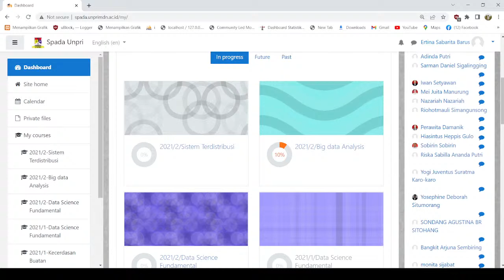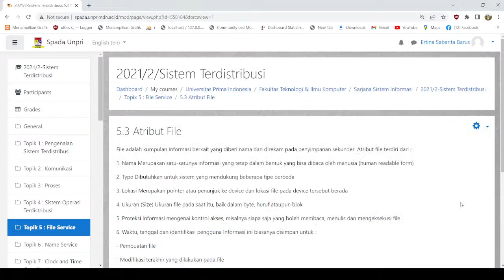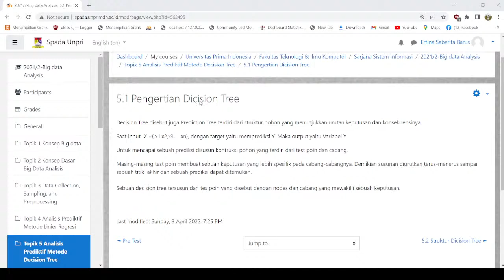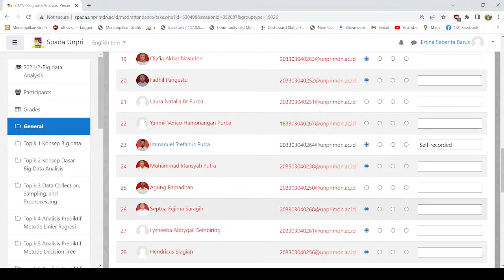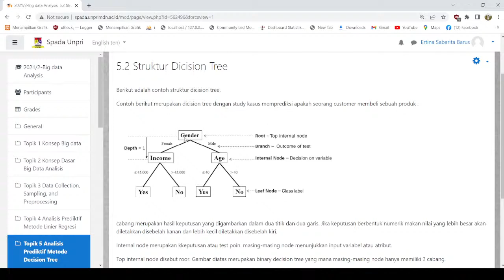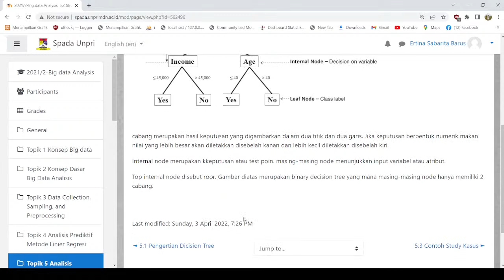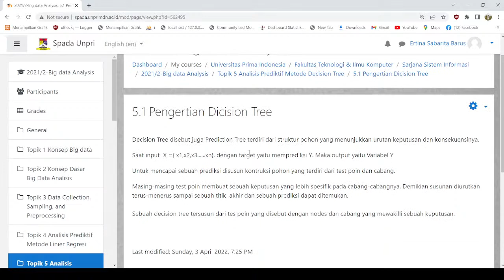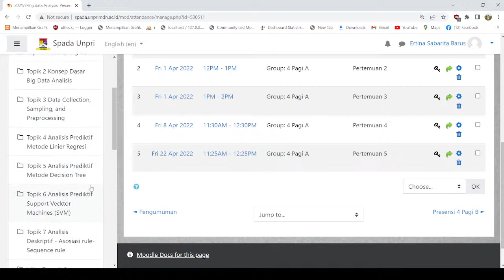BIg Data || Sistem Terdistribusi|| Pertemuan 6